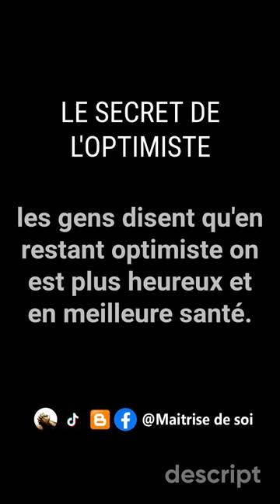Je vous présente le secret de l'optimisme#motivation#maitrisedesoi#karma#optimiste#trahison#shorts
Pour plus d'enseignement et de motivation suivez-moi également sur mon blog, ma page facebook et ma chaîne youtube. je vous laisserai les liens en dessus de la vidéo.